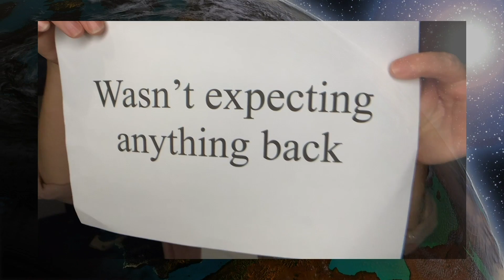VEGAN Ⓥ Awareness Video "Livin' on the VEG!"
♪♩"LIVIN' ON THE VEG" ♫♭

Please share ~ For the Animals

A labour of love with ALL of the favourites ~ A deliciously StevenTyler- flavoured project that I hope can help spread awareness about COMPASSION for all beings ~ and to assist in easing the unnecessary suffering of billions of sentient beings with which we share our beautiful planet.

Going Vegan solely for compassion last year has changed our lives! Because we are no longer building our bodies with the incomprehensible suffering of innocent beings we have been surprisingly rewarded with unexpected and phenomenal health benefits too!

In "The Key to Theosophy" it is stated

"We go a step farther, and prove that when the flesh of animals is assimilated by man as food, it imparts to him, physiologically, some of the characteristics of the animal it came from. Moreover, occult science teaches and proves this to its students by ocular demonstration, showing also that this "coarsening" or "animalizing" effect on man is greatest from the flesh of the larger animals, less for birds, still less for fish and other cold- blooded animals, and least of all when he eats only vegetables."

~ The Key to Theosophy

As a former radio personality (much of that on Classic Rock stations) I have been a dedicated fan of Steven Tyler and Aerosmith for decades (swoon!) ~ The idea for this VEGANISM collaboration popped into my head one morning last month and since then, I have pledged to use e v e r y t h i n g I could, from recruiting the help of beloved and cherished friends to utilising every inch of my somewhat savvy audio editing skills combined with my VERY elementary video making skills to put together this fun, campy, cheeky Music video with a very serious and powerful message.

I am so very grateful to the the PHENOMENAL talent involved  (Shhh, no secrets revealed yet until you see the credits ) I believe this is the biggest and most important music video/PSA I will ever do.

Thank you for being here ~ Please share.

(FREE Theosophical Audiobooks are also available
 on this YouTube channel in individual chapters...)

Thank you, I love you :) xx